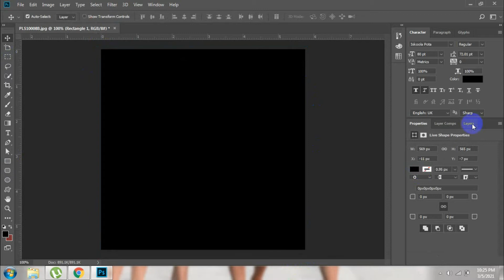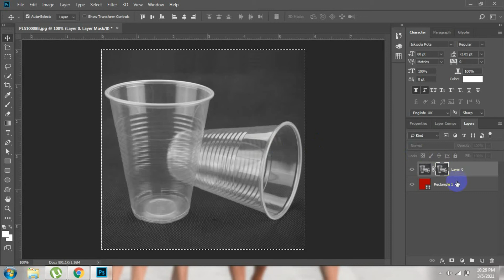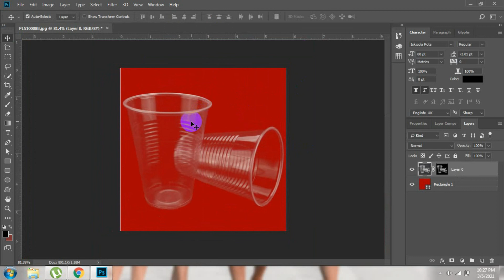Background remove from plastic cup or glass স্বচ্ছ গ্লাসের ব্যাকগ্রাউন্ড রিমুভ।